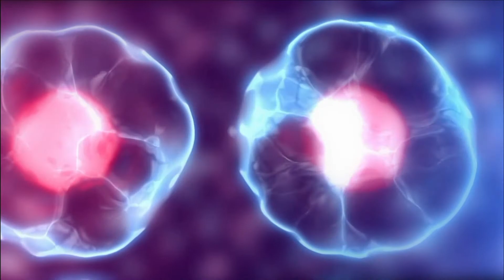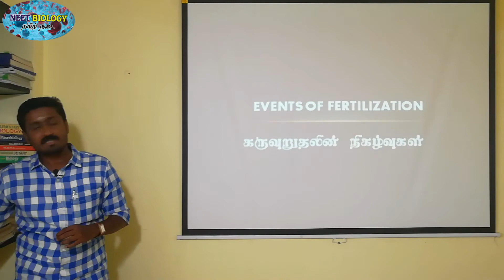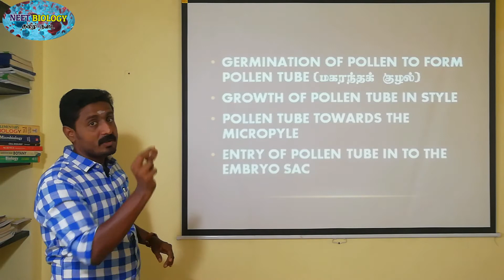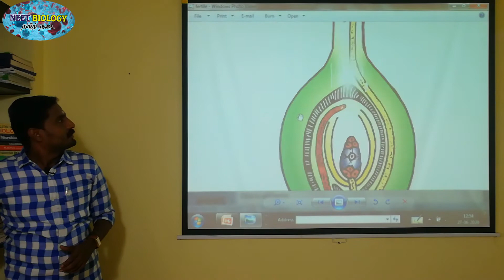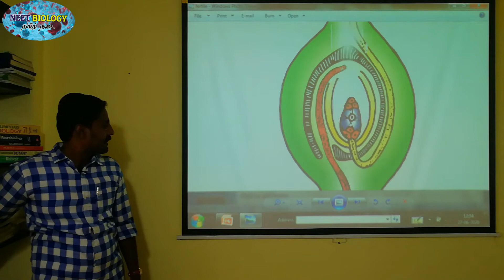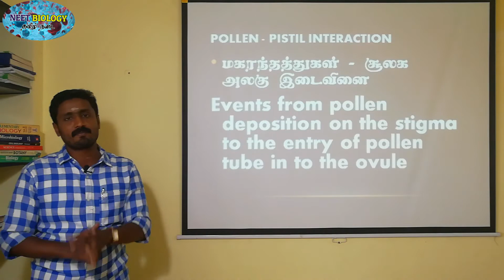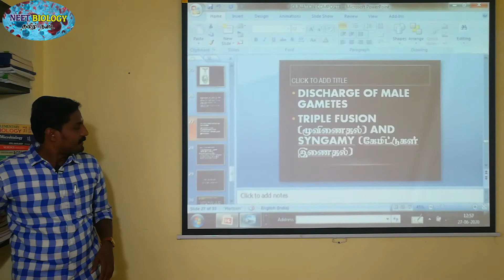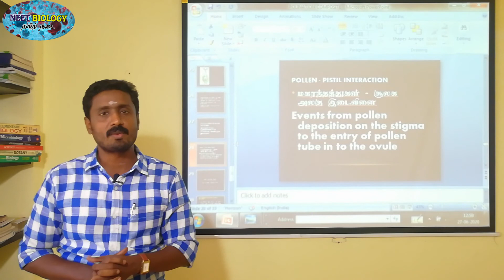POLLEN PISTIL INTERACTION | TAMIL EXPLANATION | மகரந்தம் சூலக அலகு இடைவினை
The stages involved in double fertilization are:- germination of pollen to form pollen tube in the stigma; growth of pollen tube in the style; direction
of pollen tube towards the micropyle of the ovule; entry of the pollen tube into one of the synergids of the embryo sac,  discharge of male gametes; syngamy and triple fusion. The events from pollen deposition on the
stigma to the entry of pollen tube in to the ovule is called pollen- pistil interaction. It is a dynamic process which involves recognition of pollen and to promote or inhibit its germination and growth.